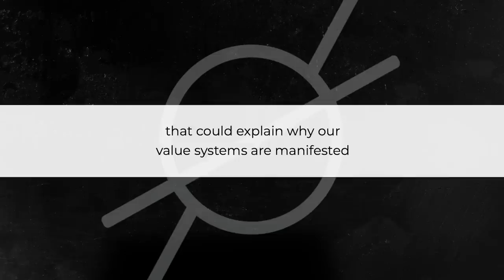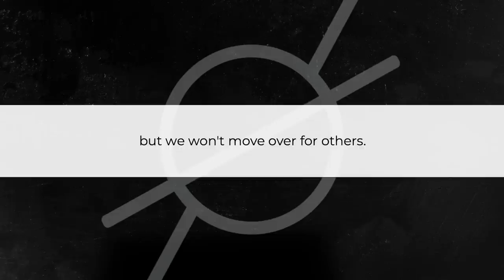The Underbelly of American Exceptionalism | Rich Roll Podcast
This is an excerpt from RRP 549.
✌🏼🌱 - Rich

I LOVE MAIL! SEND IT HERE:
2630 Conejo Spectrum St.